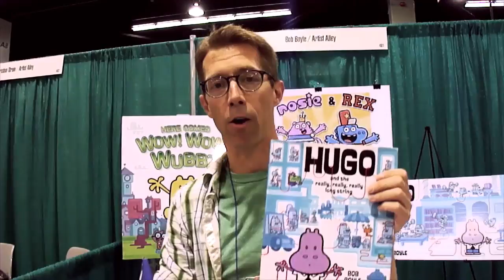Artist Alley: Bob Boyle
Kat Kan talks with animator Bob Boyle at the 2012 ALA Annual Conference about how he got into the field, his graphic novel recommendations, and advice for people interested in creating comics or animation, and how libraries can help to promote comics.